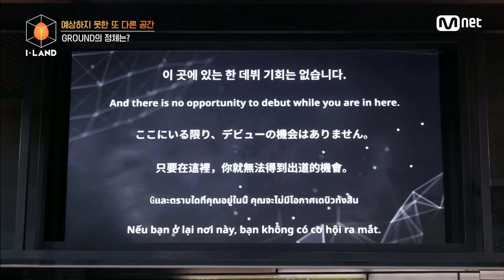[ENG] [I-LAND/1회] '이 곳에 있는 한 데뷔 기회는 없습니다' 이곳은 그라운드 입니다. 200626 EP.1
제한된 시간 그리고 스스로의 선택